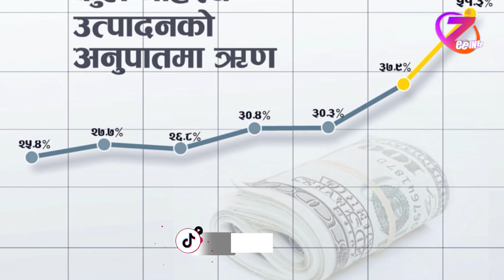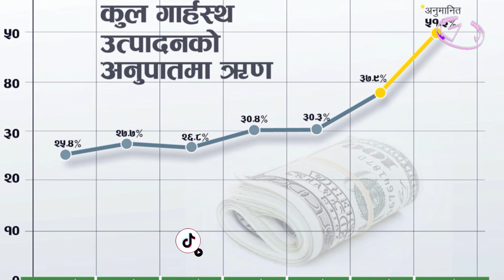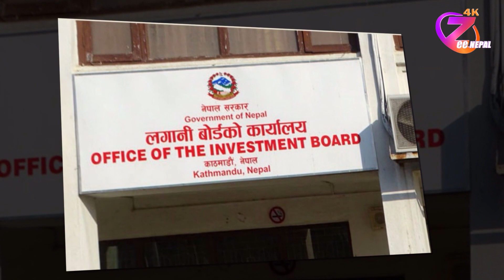करीब ४ खर्ब वैदेशिक लगानी भित्रियो ll ZeeNepal 4K TV